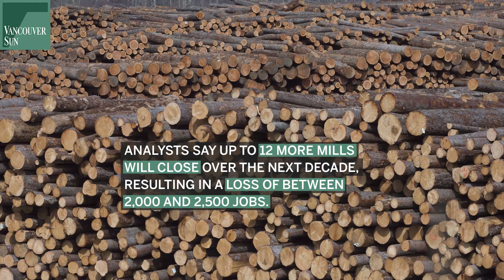Pine beetles and fires gut B.C.’s forestry sector | Vancouver Sun